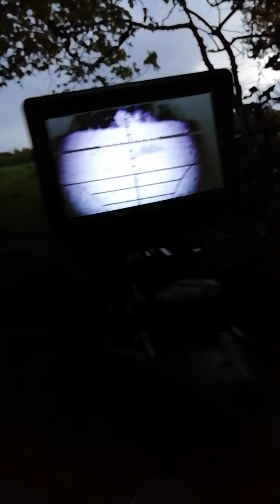Just getting ready for shooting